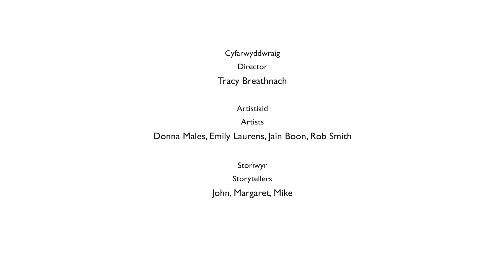Tyst / Witness - R&D September 2024